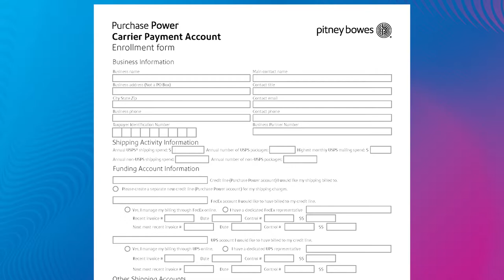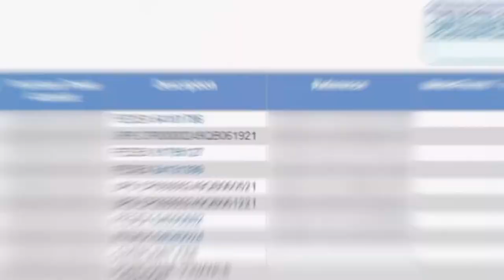Pitney Bowes Carrier payment options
Pitney Bowes Carrier payment options can help simplify how you pay for shipping, saving time and often allowing you to hold onto cash longer. Learn how with Carrier payment options, you can consolidate all of your postage and shipping bills across carriers and locations into one bill, with one payment, through your Pitney Bowes credit line.